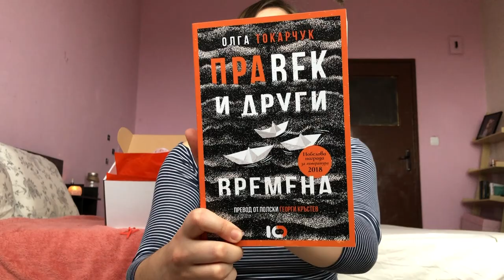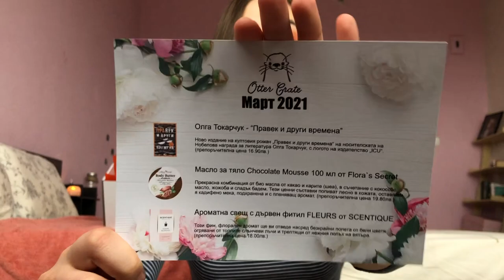Оtter Crate | Март 2021 Разопаковане на ПЪРВАТА им кутия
Здравейте, момичета! ❤️

Днес ще ви представя ПЪРВОТО издание на една прекрасна лайфстайл месечна кутия - Otter Crate.

Ако обожавате да четете тази кутия е за вас!

В нея всеки месец задължително присъства книга, издадена на български език през последните 45 дни. Останалите изненади са дело на български производители и малки български творци! Така ottercrate подкрепя бизнесите им и позволява тяхното изкуство да достигне до нас.

Цената на кутията е 38,00 лева.

Все още можете да поръчате кутията за март!

Продуктите са пълноразмерни и лично мен много ме зарадваха. Личи вниманието към детайла и любовта, с която е създадена кутията. Определено бих поръчала отново!

Споделете ми вие какво мислите за нея? Бихте ли й дали шанс? ☺️